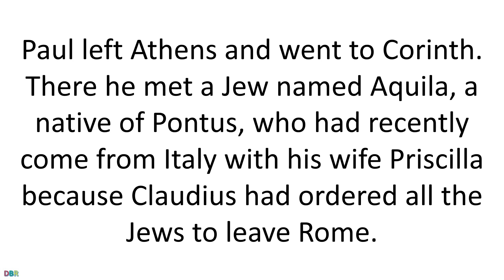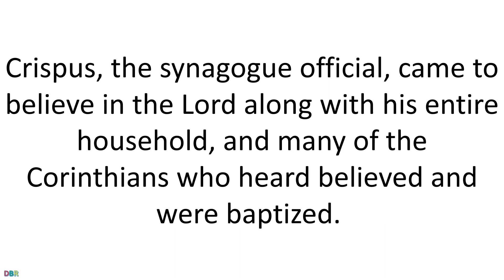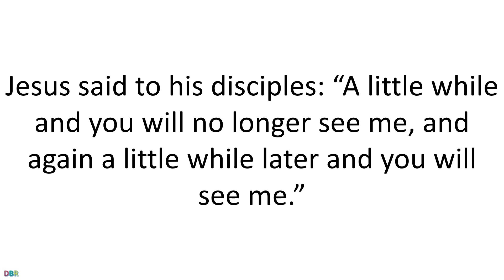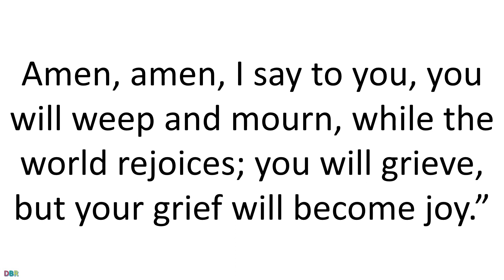13 May 2021 Thursday of the Sixth Week of Easter Catholic Mass Daily Bible Reading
13 May 2021 Thursday of the Sixth Week of Easter Catholic Mass Daily Bible Reading
Thursday of the Sixth Week of Easter
Lectionary: 294
In Provinces where the celebration of Ascension is transferred to the Seventh Sunday of Easter, the following readings are used on this Thursday.
Reading I
Acts 18:1-8
Paul left Athens and went to Corinth.
There he met a Jew named Aquila, a native of Pontus,
who had recently come from Italy with his wife Priscilla
because Claudius had ordered all the Jews to leave Rome.
He went to visit them and, because he practiced the same trade,
stayed with them and worked, for they were tentmakers by trade.
Every sabbath, he entered into discussions in the synagogue,
attempting to convince both Jews and Greeks.
When Silas and Timothy came down from Macedonia,
Paul began to occupy himself totally with preaching the word,
testifying to the Jews that the Christ was Jesus.
When they opposed him and reviled him,
he shook out his garments and said to them,
“Your blood be on your heads!
I am clear of responsibility.
From now on I will go to the Gentiles.”
So he left there and went to a house
belonging to a man named Titus Justus, a worshiper of God;
his house was next to a synagogue.
Crispus, the synagogue official, came to believe in the Lord
along with his entire household, and many of the Corinthians
who heard believed and were baptized.
Responsorial Psalm
98:1, 2-3ab, 3cd-4
R.    (see 2b)  The Lord has revealed to the nations his saving power.
or:
R.    Alleluia.
R.    The Lord has revealed to the nations his saving power.
or:
R.    Alleluia.
The LORD has made his salvation known:
or:
R.    Alleluia.
or:
R.    Alleluia.
Alleluia
See Jn 14:18
I will not leave you orphans, says the Lord;
I will come back to you, and your hearts will rejoice.
Gospel
Jn 16:16-20
Jesus said to his disciples:
“A little while and you will no longer see me,
and again a little while later and you will see me.”
So some of his disciples said to one another,
“What does this mean that he is saying to us,
‘A little while and you will not see me,
and again a little while and you will see me,’
and ‘Because I am going to the Father’?”
So they said, “What is this ‘little while’ of which he speaks?
We do not know what he means.”
Jesus knew that they wanted to ask him, so he said to them,
“Are you discussing with one another what I said,
you will weep and mourn, while the world rejoices;
you will grieve, but your grief will become joy.”